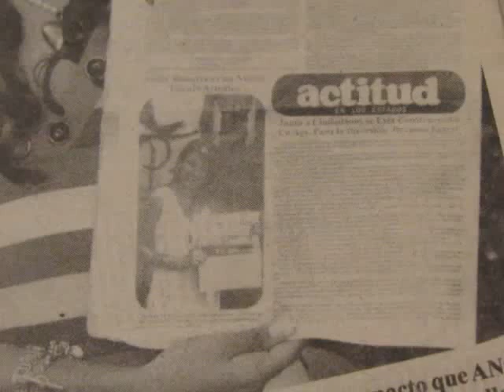OCHO AÑOS DE SOMOSELESPECTADOR POR EL PERIODICO ACTITUD